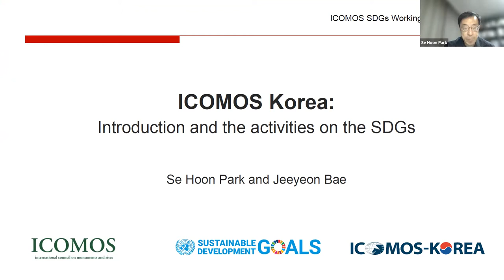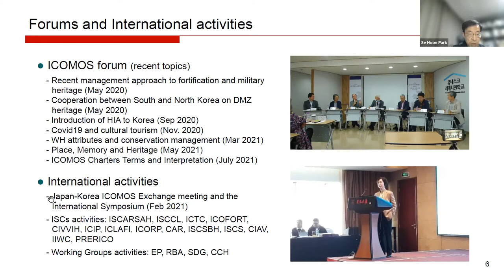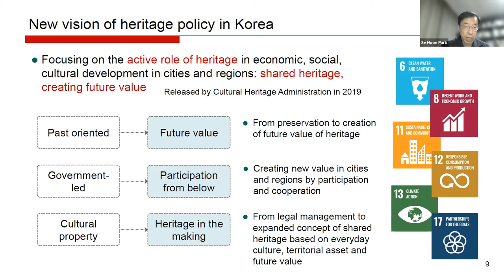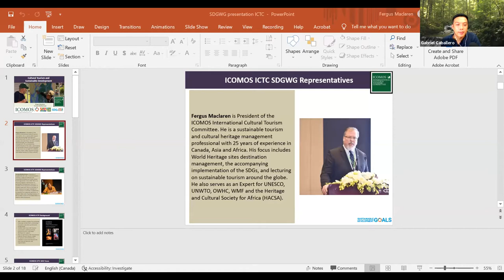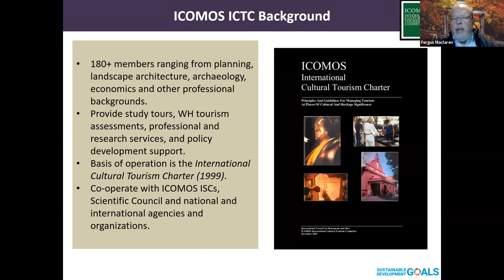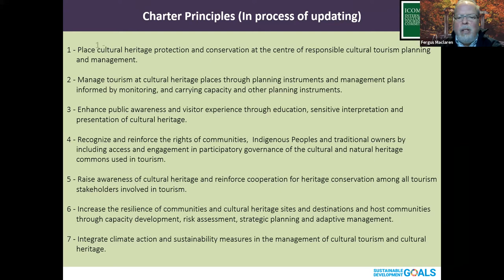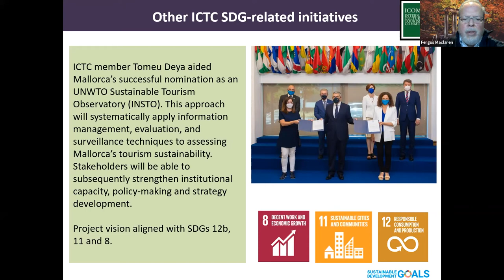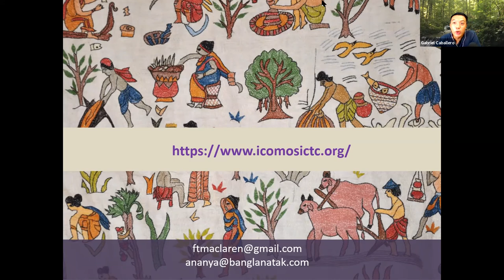ICOMOS Korea – Introduction and the activities on the SDGs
ICOMOS Korea shares updates on their work focusing on the consultation on the protection and management of world cultural heritage, nurturing knowledge on the cultural heritage, promoting research and publication on the heritage issue, and other international activities.